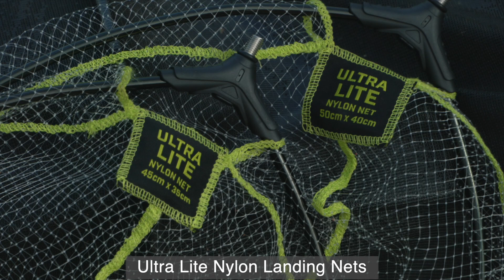*** Coarse & Match Fishing TV Italia *** Ultra Lite Nylon Landing Nets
I due nuovi guadini aggiunti al range sono super-leggeri e tagliano l’acqua grazie alla rete in nylon. Caratterizzati da un asciugamento rapido, sono disponibili in due misure popolari.

Matrix Fishing TV è la casa di una vasta collezione di video relativi alla pesca agonostica e alla pesca dilettantistica. Con videoclip e filmati che comprendono le serie “The Practice” con Les Thompson, la serie Matrix Mini Masterclass, fino ai più recenti video sui prodotti e ai DVD gratuiti dedicati al “Match Fishing”.
In Matrix siamo orgogliosi della qualità costruttiva che caratterizza la nostra attrezzatura per garisti, per angler appartenenti a club e per i pescatori che semplicemente amano la pesca dilettantistica. I nostri video sui prodotti e sui consigli per migliorare la pesca, vi metteranno in condizione di capire quale canna, roubaisienne o mulinello scegliere. Quale è il panchetto migliore per il vostro stile di pesca. Quale filo e ami utilizzare per pescare con il feeder o con la roubaisienne, e quale è il migliore waggler da pellet da utilizzare in determinate circostanze. Il nostro obiettivo in Matrix è di mettervi in condizione di catturare più pesce. Ci auguriamo possiate apprezzare i nostri video, e in questo caso vi chiediamo gentilmente di mettere un “like”, condividerli e commentarli.